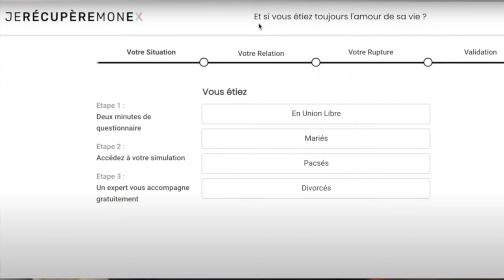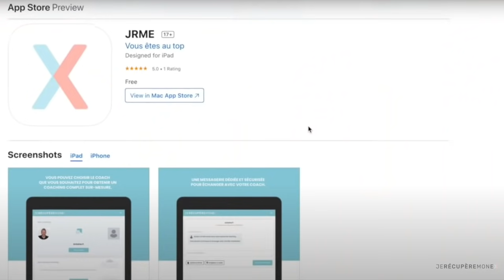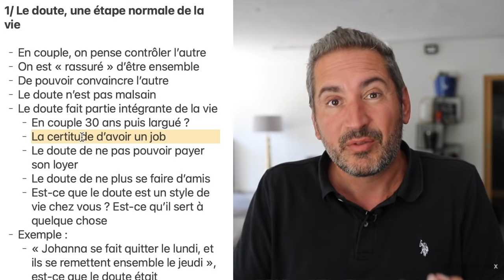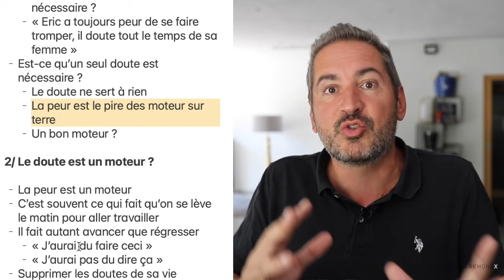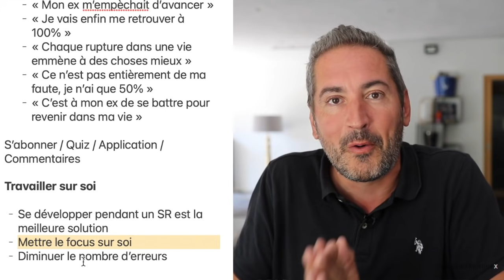JE DOUTE QUE MON EX REVIENNE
Chaque rupture est différente

C’est une étape naturelle :

- Ils ont dit que c’était définitif
- Ils avaient l’air sûr d’eux
- Quoi que je dise, je n’arrive pas à le faire changer d’avis
- Je fais le SR
- Je doute

C’est un lien qui est difficile à effacer, malgré ce qu’ils en disent

1/ Le doute, une étape normale de la vie

- En couple, on pense contrôler l’autre
- On est « rassuré » d’être ensemble
- De pouvoir convaincre l’autre
- Le doute n’est pas malsain
- Le doute fait partie intégrante de la vie
    - En couple 30 ans puis largué ?
    - La certitude d’avoir un job
    - Le doute de ne pas pouvoir payer son loyer
    - Le doute de ne plus se faire d’amis
    - Est-ce que le doute est un style de vie chez vous ? Est-ce qu’il sert à quelque chose
- Exemple :
    - « Johanna se fait quitter le lundi, et ils se remettent ensemble le jeudi », est-ce que le doute était nécessaire ?
    - « Eric a toujours peur de se faire tromper, il doute tout le temps de sa femme »
- Est-ce qu’un seul doute est nécessaire ?
    - Le doute ne sert à rien
    - La peur est le pire des moteur sur terre
    - Un bon moteur ?

2/ Le doute est un moteur ?

- La peur est un moteur
- C’est souvent ce qui fait qu’on se lève le matin pour aller travailler
- Il fait autant avancer que régresser
    - « J’aurai du faire ceci »
    - « J’aurai pas du dire ça »
- Supprimer les doutes de sa vie

3/ Avancer et remplacer le DOUTE

- Mieux vaut passer 10h à se ronger les ongles de stress ?
- Ou 10h à faire du sport, sortir, voir des amis, se documenter ?
- Il est facile de se complaire dans le doute, il est plus difficile d’agir !
- Remplacer « je doute » par « voici qui je veux être »
- Penser positivement
    - « Je suis une personne géniale »
    - « Mon ex a loupé la chance de sa vie »
    - « Mon ex m’empèchait d’avancer »
    - « Je vais enfin me retrouver à 100% »
    - « Chaque rupture dans une vie emmène à des choses mieux »
    - « Ce n’est pas entièrement de ma faute, je n’ai que 50% »
    - « C’est à mon ex de se battre pour revenir dans ma vie »

Travailler sur soi

- Se développer pendant un SR est la meilleure solution
- Mettre le focus sur soi
- Diminuer le nombre d’erreurs

00:00:00 Introduction
1:26 Générique
1:30 Le doute est une étape normale de la vie
6:04 Le doute est un moteur?
6:54 Avancer et remplacer le doute
9:32 Travailler sur soi